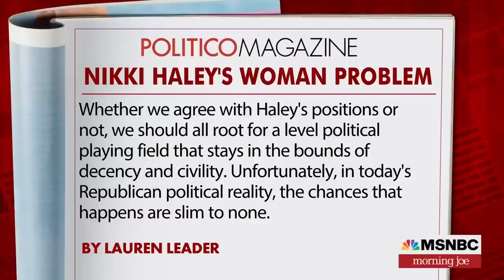Will Haley have a fair shot as a woman candidate in the GOP?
When Nikki Haley launches her 2024 presidential campaign, will she have a fair shot at a moment of 'maximal sexism in Republican politics'? Lauren Leader joins Morning Joe to discuss her latest Politico piece on Haley.